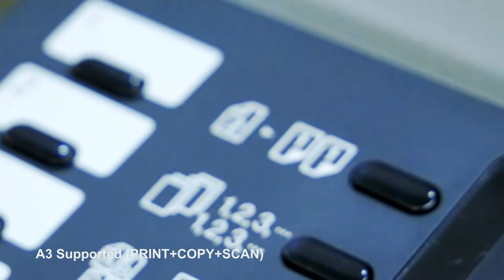Sharp Photocopy Latest Machine | Global Brand Private Limited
Sharp Corporation is a Japanese multinational corporation that designs and manufactures electronic products, headquartered in Sakai-Ku, Sakai, Osaka Prefecture. Since 2016 it has been majority-owned by the Taiwan-based Foxconn Group.